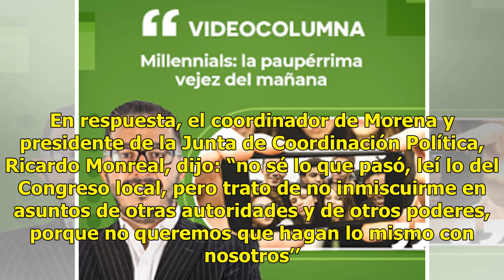Adjudicación directa de refinerías es asunto del Congreso de Tabasco: Monreal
El PAN calificó como “delicado’’ la adjudicación directa de obras en prácticamente todos los casos de la construcción del Tren Maya y la refinería en Tabasco, donde el Congreso local cambio la Ley de Adquisiciones de obra pública, “lo que abre la puerta a la corrupción. El llamado es, a toda la fuer...